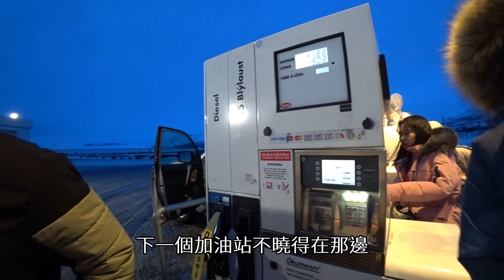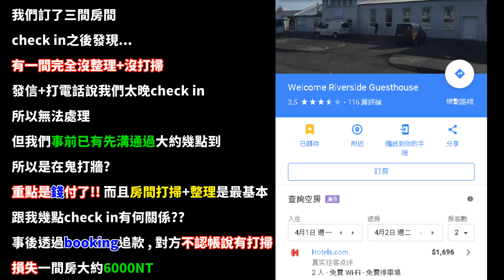去旅行】冰島Day6 - 傑古沙龍跟鑽石沙灘好美！遇到某公寓沒整理房間不退款！Iceland travel！冰島自由行GO【Ep6】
傑古沙龍冰河湖 , 也同時是星際效應拍攝的地點
整個真的超美!!
鑽石沙灘特殊的地形跟千年冰 , 這真的好神奇XD
我們運氣算不錯 , 遇到的藍洞顏色很美麗！！